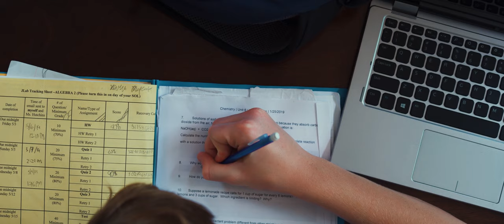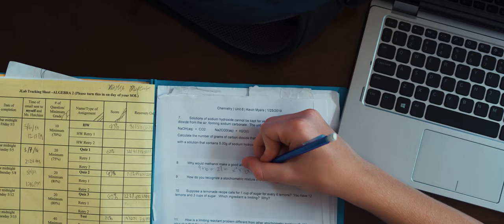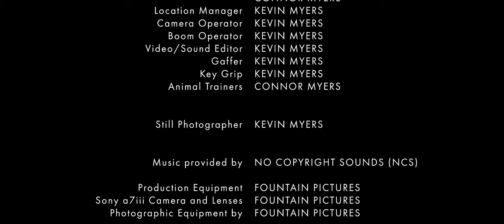ATLAS - a Celestial Short Film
Our first narrative short film we've produced in along time. It was a lot of work, and honestly wasn't all we had hoped it would be, but here it is.